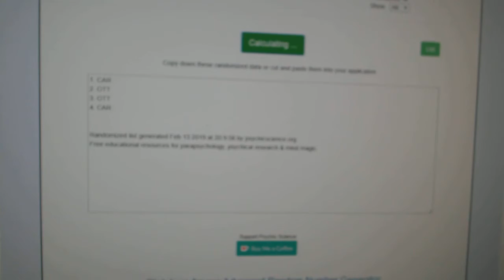Multi Randoms - C&C GB #9344